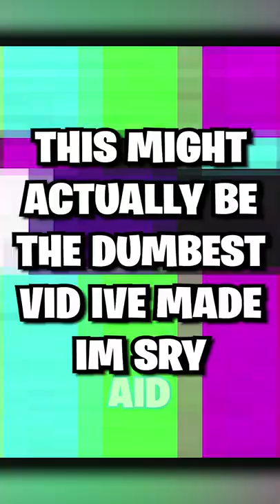DO NOT Add This Fortnite Player... 😲